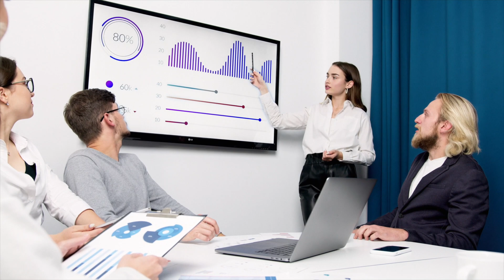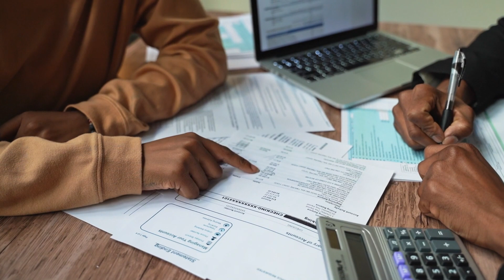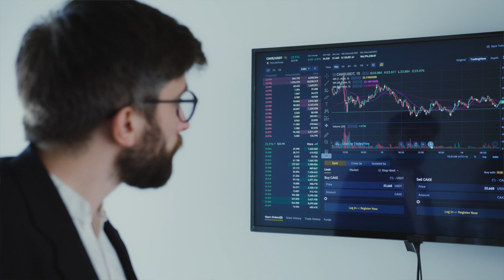🇬🇧 EMIGRAR A REINO UNIDO DESPUES DEL BREXIT🇬🇧| VALE LA PENA??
✅ Todavía VALE LA PENA EMIGRAR A REINO UNICO tras el BREXIT?

🚒 NECESITAS UN SEGURO MÉDICO? COMPRALO AL MEJOR PRECIO ACÁ

💰 Registrate con Coinbase usando mi enlace y ambos podremos obtener 9,86 € en bitcoins

Si estás leyendo esto es porque prestas atención a las descripciones y sos parte del 1% que lee las descripciones. Hacémelo saber agregándole un ✈️ a tu comentario.

Querés hacer una colaboración con nosotros?